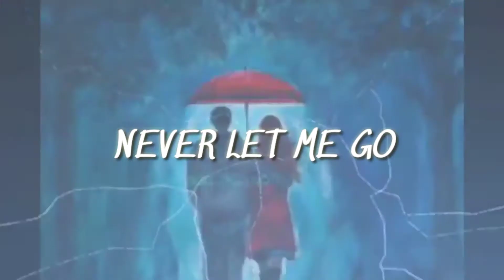ALONE || ALAN WALKER || TRACK/MUSIC WITH LYRICS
Trying something new in our channel

Art work- Prabrisha Kawshik

Up next